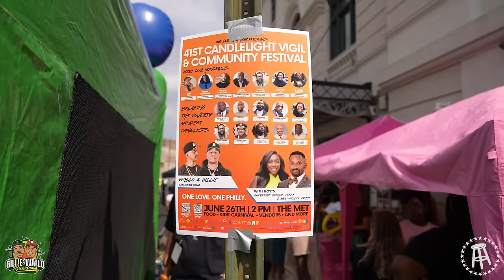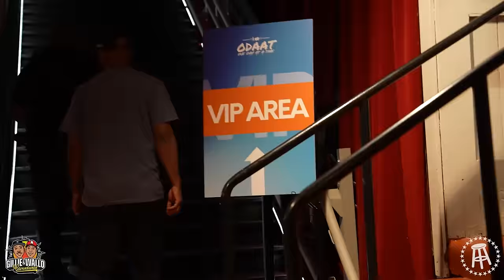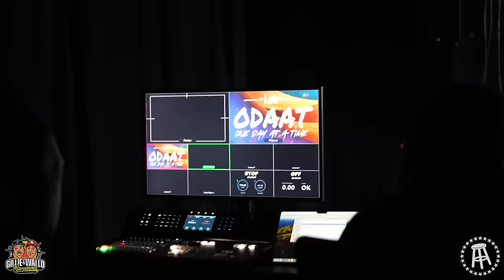GILLIE & WALLO GIVE GAME AT ODAAT COMMUNITY FESTIVAL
Million Dollaz Worth of Game stops by The Met Philly for ODAAT's Community Festival. ODAAT showed out for the neighborhood with food trucks, moon bounces, performances and panels. It was a great day trying to help better the city!

 One Day at a Time (ODAAT) is dedicated to serving low-income, homeless, and unhoused individuals and their families in the Philadelphia area affected by addiction and various sexually transmitted infections (STIs), including but not limited to HIV/AIDS. ODAAT also focuses on building stronger communities through its anti-violence and recovery initiatives.

Our focus is on providing peer support and promoting healthy, positive lifestyles. We accomplish our mission through a holistic array of services, including addiction recovery counseling, linkage to health and social services, transitional housing, youth programming, and community outreach.